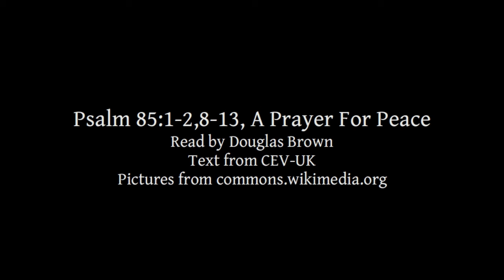Psalm 85:1-2,8-13 | A Prayer For Peace | Lectionary bible reading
Psalm 85:1-2,8-13, A Prayer For Peace